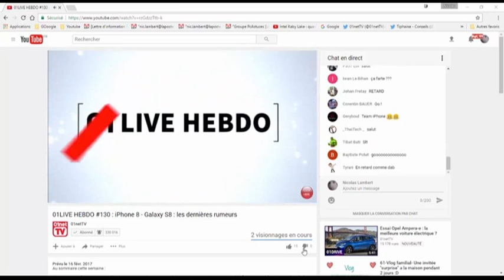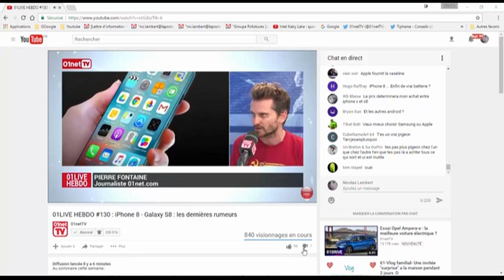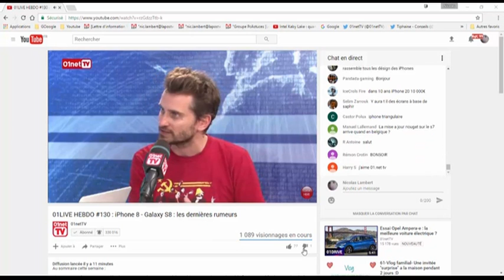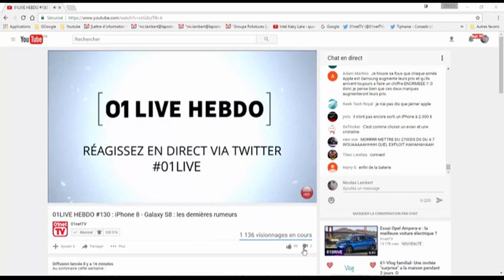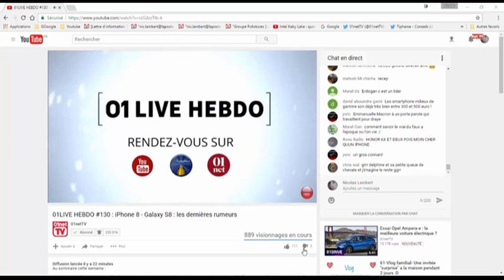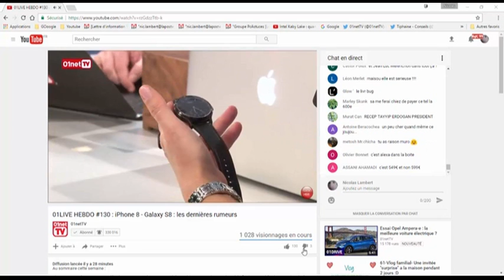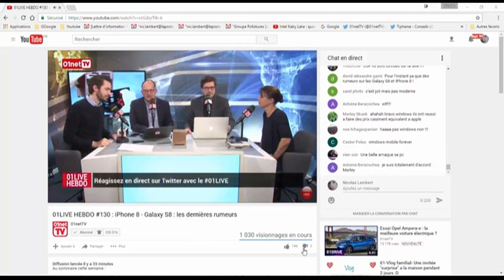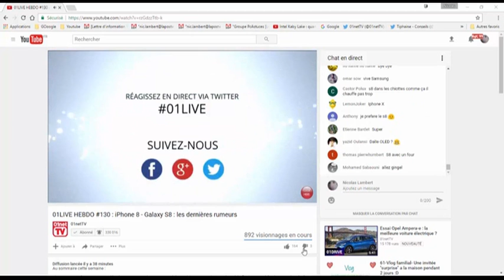01LIVE HEBDO Numero 130 iPhone 8 Galaxy S8 les dernières rumeurs